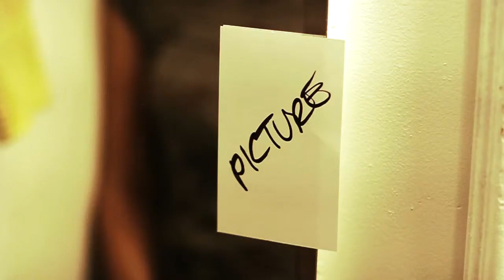DSLR Test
Test shoot/rehearsal with DSLR T1i and Natress Effects.